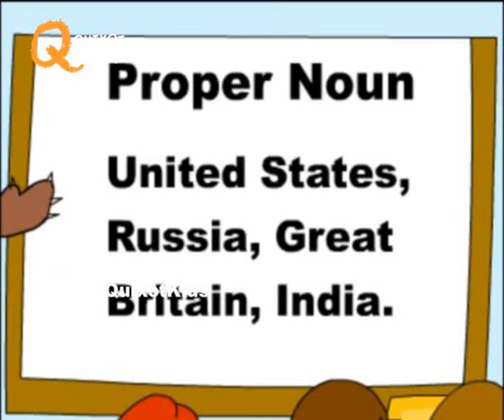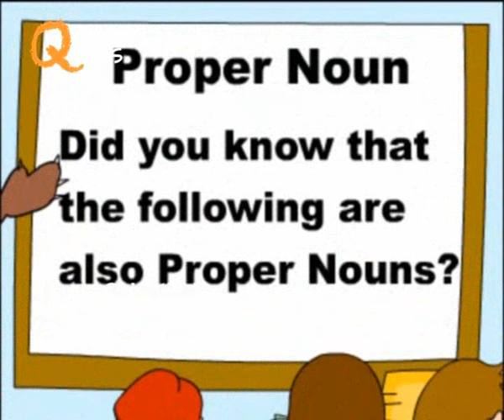What is PROPER NOUN - Learn English Grammar | Fun Kids Learning Video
Teach your kids Learn what is proper noun and the use of it in this kids learning video in the most entertaining and interactive way with the educational animated series only on Quixot Kids Edu.

We have the best collection and series of educational, learn English grammar videos for babies, toddlers and children. Nursery rhymes, kindergarten videos, Good habits for children in English, good manners videos for children, healthy habits for kids, school interview for kids and much more.